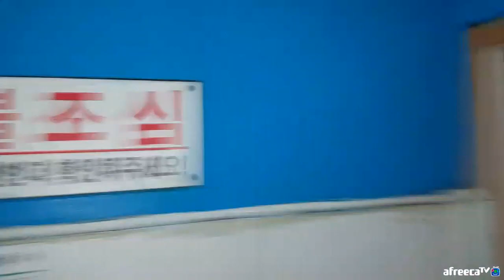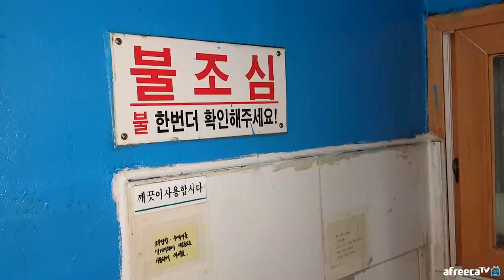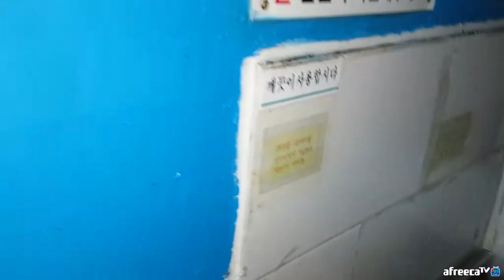BJ김여포//바다 선상콘도에서 mp4.(송비오님,병호님,만두님)